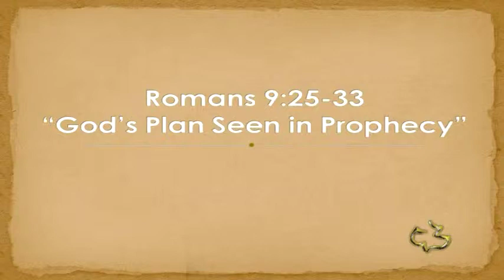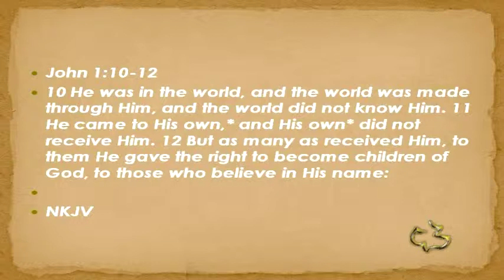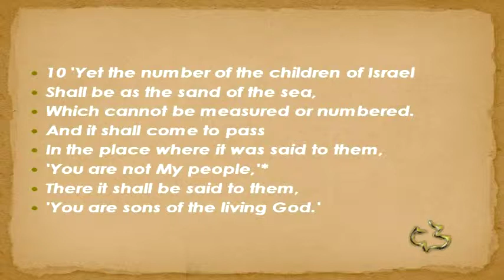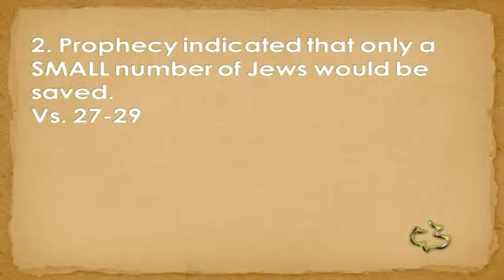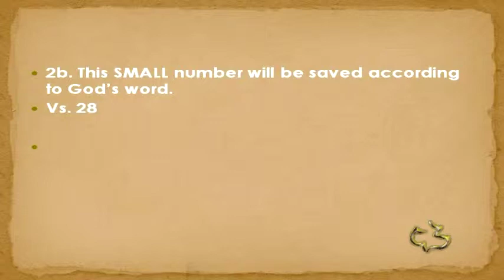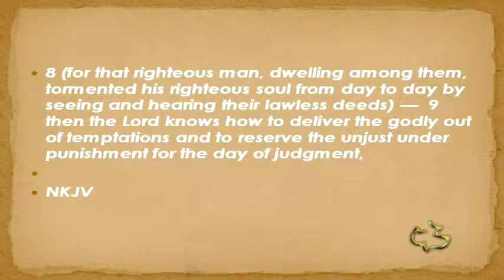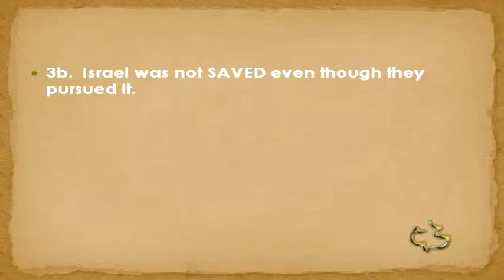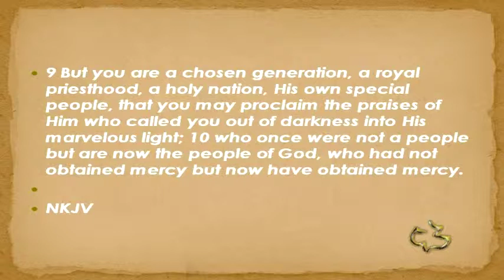New Testament - Romans 9:25-33 - Is God Unrighteous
New Testament - Romans 9:25-33 - Is God Unrighteous - CC Windward - Pastor Tim

 New Testament - Romans 9:25-33 - Is God Unrighteous - Calvary Chapel Windward - OAHU, HAWAII - Pastor Tim Newman - From Local Olelo / Oceanic / Time Warner Cable show "A View from Calvary" - Episode #: - Original Air Date:  08/25/2013 A.D.

PASTOR TIM's NOTES:

Romans 9:25-33
“God’s Plan Seen in Prophecy”
1. Prophecy is applied to SHOW that it was God’s plan to save Gentiles.
Vs. 25-26
1a. Prophecy is applied to SHOW that Gentiles would be called his people.
 John 1:10-12
John tells us that Jesus came unto his own who knew him not.
Who are God’s people?
It is those who receive Jesus the Messiah.
Here Paul quotes the prophet Hosea
In chapter 1 we are introduced to the three children of Hosea and his prostitute
wife. Hosea 1:2-11
God is saying that the 10 northern tribes of Israel will no longer be his people.
The context is that this kingdom is facing destruction from the Assyrians and this
happens in 722 BC.
Later Hosea prophesies that there will be a restoration.
Then the people will be called Ammi.
They will once again be called his people. Hos 2:19-20
In Hosea’s prophecy he is representing the Lord
and his prostitute wife is representing the people.
Here in this passage we see the Lord promising three times to be engaged or
betroth to the people.
And in that day and in the example of Hosea; there was a remnant.
In Paul’s day there was a remnant of believers.
We will learn about the future remnant in chapter 11.
2. Prophecy indicated that only a SMALL number of Jews would be saved.
Vs. 27-29
2a. Prophecy indicated that only a SMALL number, called the Remnant would be saved.
He then quoted Isaiah 10:22–23 to show that only a remnant of Israel would be
saved, while the greater part of the nation would suffer judgment.
Isa 11:11-12
A remnant was saved at that time is Paul’s point and therefore there will be a
remnant that will be saved in the future as well.
Zech 13:8-9
2b. This SMALL number will be saved according to God’s word.
Vs. 28
This verse in its entirety word by word is not found in the Old Testament.
What Paul has done is take portions of what Isaiah said in a few different places.
 Isa 10:22-23
2c. This SMALL number will be saved by the Lord himself.
The final quotation from Isaiah 1:9 emphasized the grace of God in sparing the
believing remnant.
Genesis 19:24-25

All of the inhabitants were destroyed.
But there was a remnant that was saved and it was Lot and his three daughters.
 2 Peter 2:6-9
The nation of Israel rejected His will, but this did not defeat His purposes.
3. Israel STUMBLED because they did not seek a righteousness that is by faith.
Vs. 30-33
Paul asks, “What then shall we say?” That is, what are we to conclude? The answer is: It is all
by faith.
3a. Gentiles received a SALVATION they were not pursuing.
Paul moved next from divine sovereignty to human responsibility.
3b. Israel was not SAVED even though they pursued it.
Paul made his point very clear from the beginning; we are saved by faith alone.

Rom 1:16-17, James 2:10
God’s plan became the stumbling stone
The stone is a person and whoever believes on him will not be put to shame

1 Cor 1:22-24
3c. Israel STUMBLED over the rock of offense.
Israel was warned that they might stumble.
Paul’s final quotation was from Isaiah 28:16.
It referred to Christ, God’s Stone of salvation
It is also referred to in Psalm 118:22

Five things about the stone
 The stone was established by God
 The stone was eliminated by religious leaders 1 Peter 2:6-10
 The stone is exalted by God
 The stone is explained to be a person
 The stone exist as a kingdom forever Daniel 2:42
One writer said,
God does not save people on the basis of birth or behavior.
He saves them “by grace, through faith” (Eph. 2:8–9).